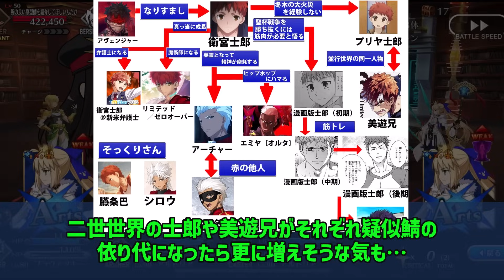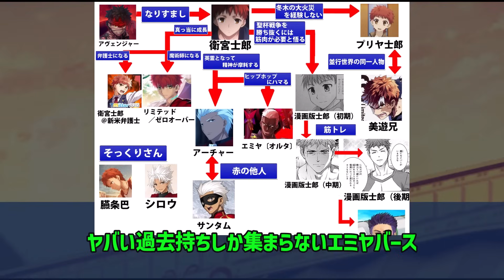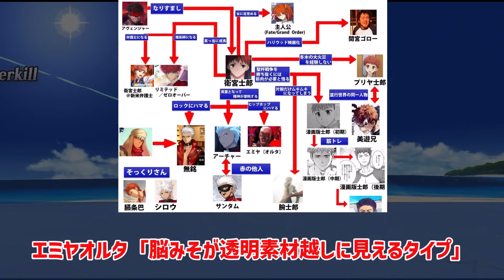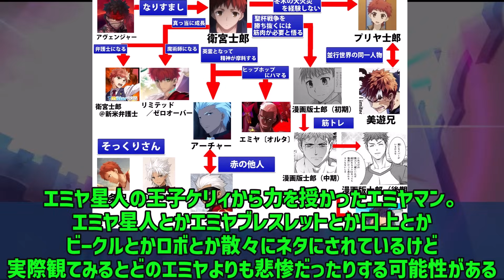【fate反応集】エミヤ「エミヤバースを見たい？私はそんなものはいらん」に対するみんなの反応集【FGO反応集】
出典：Fate/Grand Order/ラセングル/アニプレックス
Fate/Grand Order 藤丸立香はわからない/槌田 /TYPE-MOON
マンガでわかる！Fate/Grand Order/リヨ
©奈須きのこ・TYPE-MOON / アニプレックス・ノーツ・ufotable
©奈須きのこ/講談社・アニプレックス・ノーツ・ufotable
©奈須きのこ/星海社・アニプレックス・講談社・ノーツ・ufotable

上記のコンテンツについて、一部画像を使用しておりますが、
出典元明記の上、引用の範囲でのみ行っております。
各権利保有者様や第三者に不利益がない様配慮しておりますが、
動画の内容に問題がある場合は、各権利保有者様ご本人からご連絡頂けましたら幸いです。